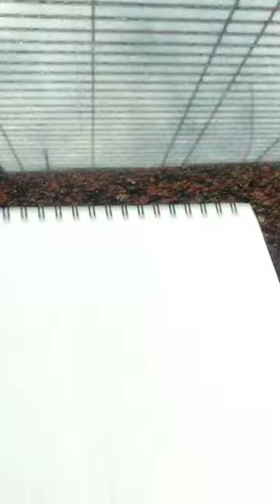drawing a corn for the corn kid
wSatisfying art websitesSatisfying artworkSatisfying watercolour artSatisfying art videos watercolorSatisfying art video in the worldOddly satisfying art modern world Modern world satisfying art videos

ySatisfying art youtubeSatisfying art to calm your anxietySatisfying art to help you relaxSatisfying art to calm your anxiety happy times

amazing art skillsatisfying art ideascreative ideasart piecesoddly satisfying artart drawingsatisfying videosatisfying videosoddly satisfying videosbest oddly satisfyingsatisfying video to make you sleepmost oddly satisfyingtik tokhow to drawasmr sleep